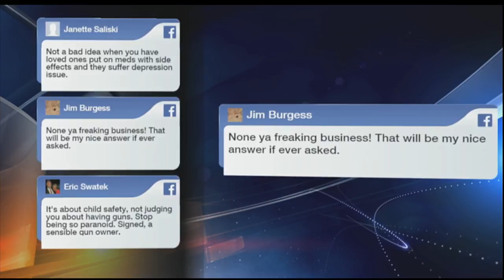Roundtable - March 1, 2017